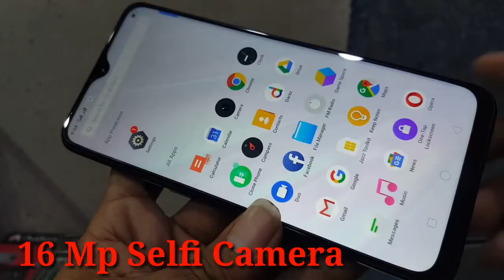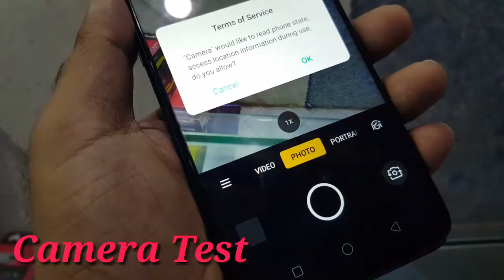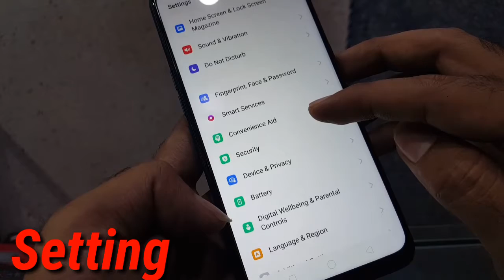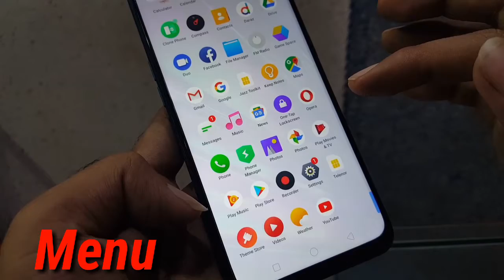Realme 5 Pro